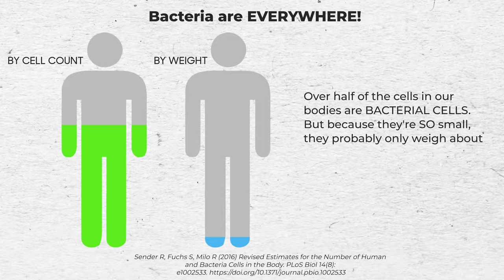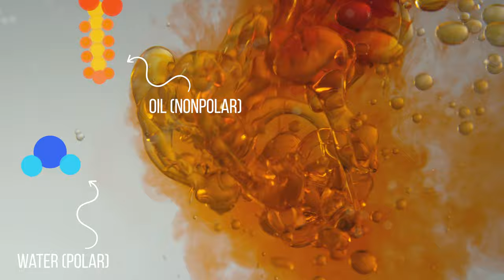What’s Secretly Growing in Your House?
Let’s explore the wonderful invisible world all around us by learning all about household microbes and how to reveal what they are.